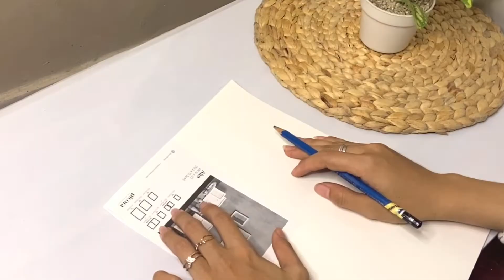DIY ROOM DECOR #9 | Draw with me (Wall decor minimalist| diy on a budget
Hey gayss
Bikin Walldecor bareng yukk
Di video kali ini aku ngegambar walldecor dimana gambaranya tuh aku nyari di pinteres gayss
Oke sebagian diantara kalian pasti mikir mending beli jadi ajalah.. eitss. bikin sendiiri lebih asik lhoo gayss
Bisa ngilangin stress ceunah
Dan ngilangin gabut pastinya hehe